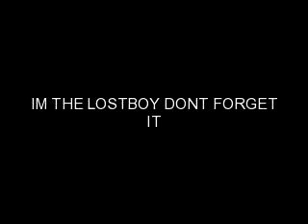Lostboy! AKA Jim Kerr...Refugee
New track from Lostboy! AKA Jim Kerr
Mixed by Simon Hayward.